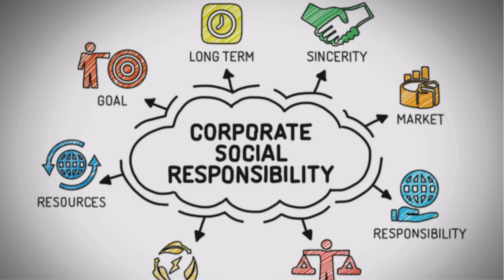Why Social Responsibility Matters to Businesses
Companies are increasingly ramping up their focus on social responsibility, whether its championing women’s rights,
 protecting the environment, or attempting to obliterate poverty, on local, national, or global levels. From an
 optics perspective, socially responsible companies project more attractive images to both consumers and shareholders
alike, which serves to positively affect their bottom lines.

Embracing socially responsible policies goes a long way towards attracting and retaining customers, which is essential
to a company’s long-term success. Furthermore, many individuals will gladly pay a premium for goods, knowing that part
of the profits will be channeled towards social causes near and dear to them.

Companies can likewise witness increased foot traffic if they enhance the local community. For example, banks that dispense
 loans to low-income households are apt to see an uptick in business, as a direct result.